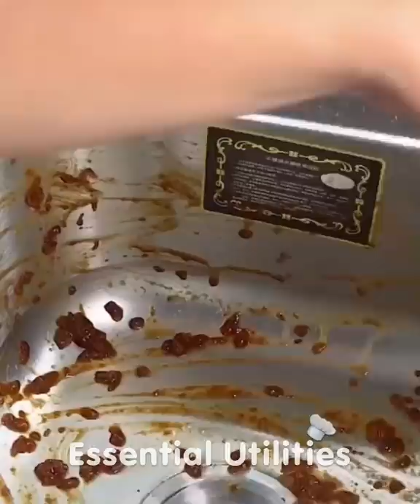Essential Utilities 😍 | Smart appliances and gadgets for every home ▶51